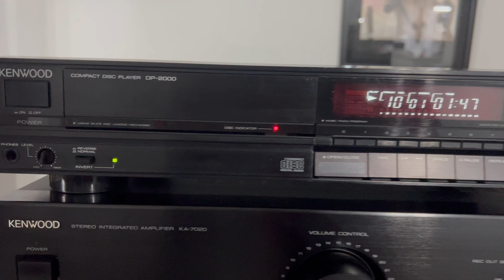Akai AM-93 with Kenwood DP-2000